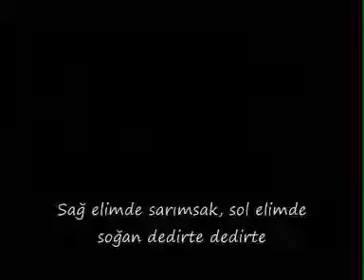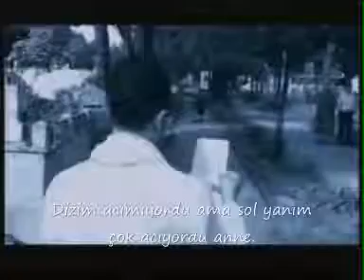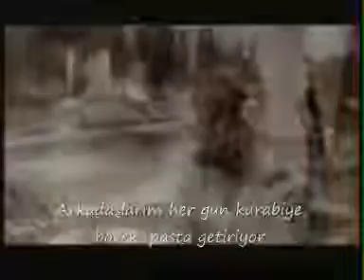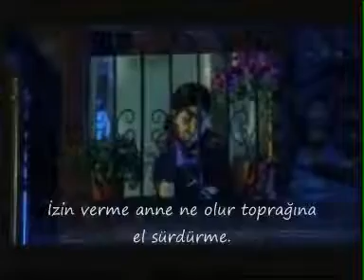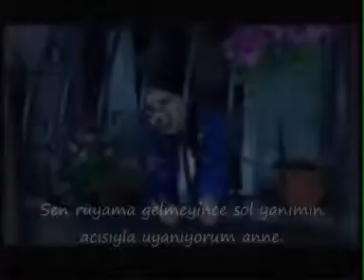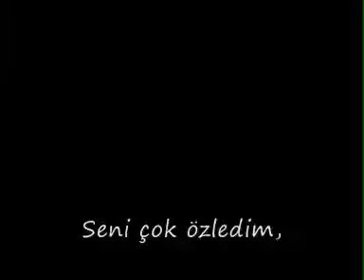SOL YANIM ACIYOR ANNE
zeki özkaya